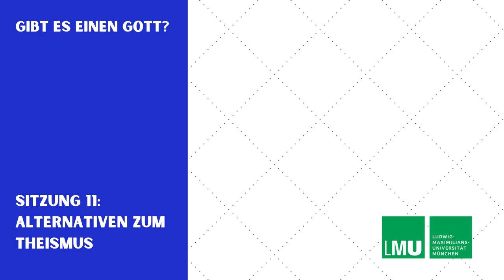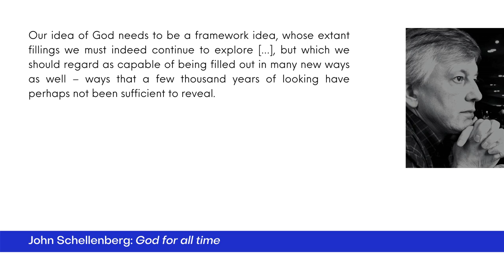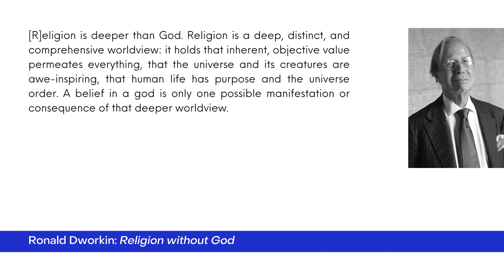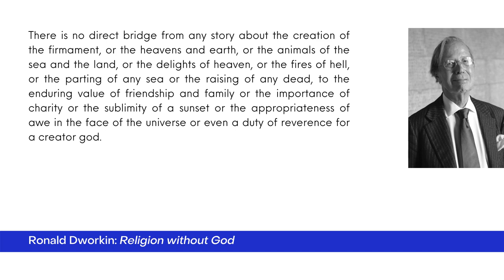Gibt es einen Gott 11: Alternativen zum Theismus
John Schellenbergs Ultimismus und Ronald Dworkins Religion ohne Gott